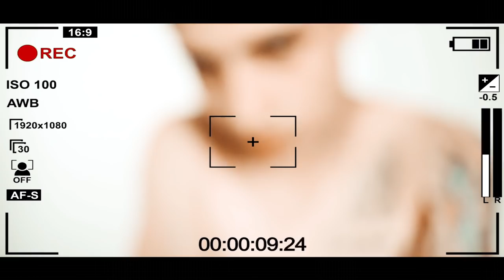Zeus - Sociopata (Prod.Pig) [Official Vídeo]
Um realização Primeirarte Records e 220 High.

Música - Sociopata

Letra - Zeus

Voz - Zeus

Produção Musical: Pig

Mixagem e Masterização - Pig

Produção Executiva - Zeus

Edição\Finalização - Pig/Zeus

Câmera - Pig

Zeus (@oficialzeusmc)

Pig  (@pig_primeirarte)

PRIMEIRARTE RECORDS

220 HIGH

Contato para shows:

Produção Zeus